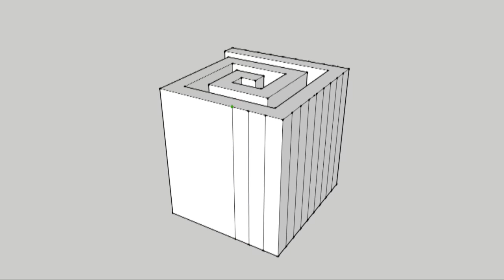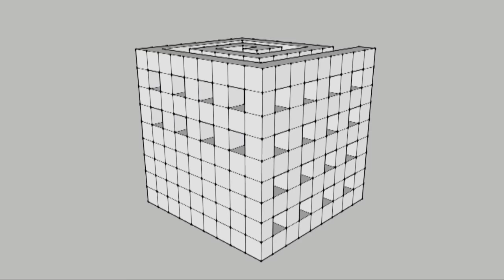Ceramic Sculpture "Spiral Cube"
This sculpture reflects my fondness of modern architecture and my constant need to design and build.
To create structures from the scratch, even on the desktop scale is quite an adventure.
Design Process
The design process is long, ongoing and never ending. There are only few basic shapes and motives I use. The repetitive rearranging of these elements creates a tension and if successful, leads to well defined sharp lined object.
This process, on the detailed level, is happening in my mind all the time, sporadically resulting in the series of the sketches on the paper.
Some of the most persistently reappearing ideas make it to the next level. I sketch them again and if possible visualize them using 3d software. There are different ways I do it, depending on the complexity of the idea and my skill level.
For the simple project I use Adobe Photoshop or Illustrator. For more complex -- Google Sketchup. In the first part of the video you can see how this intuitive 3D program works.
Building in Clay
Final step is to move the design from the virtual 3D world to real one and get the hands dirty with the clay.
In this part of the video you can see how I shaped the clay with my hands and help of the ruler and Exacto knife. First I used the slab roller and rolling pin to make perfect 1 inch thick slab from terra cotta clay. When the clay was leather hard I drew the lines and cut. The edges of the walls were scratched and layer of the clay slip applied at the joining lines.
After I assembled the sculpture I tightly wrapped it and left it alone to dry slowly. Before it dried completely I have decorated it with the underglazes using the spray gun and the brush.
I fired the sculpture in electric kiln at cone 05 (1900 degrees F)
I have finished this ceramic sculpture last year (2011) and the most of the work was done at Harvard Ceramics Studio, in Allston, MA.